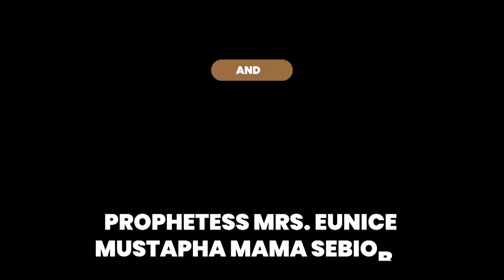IRI OWURO MORNING DEW Saturday 29th May 2021